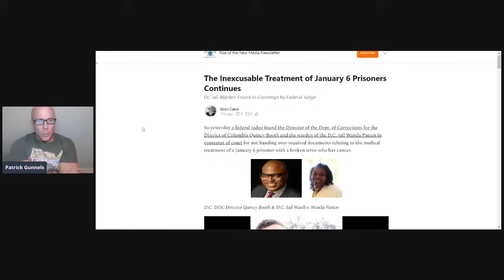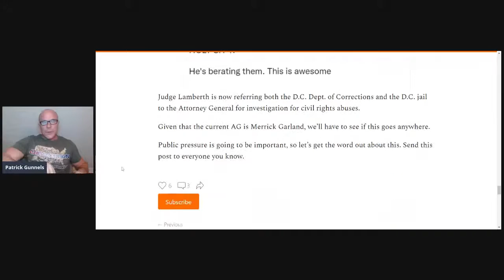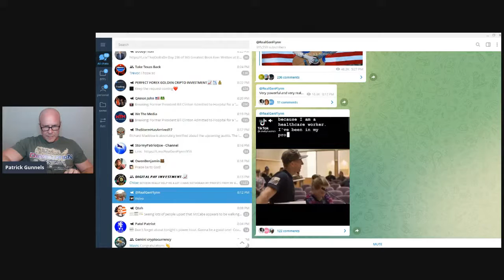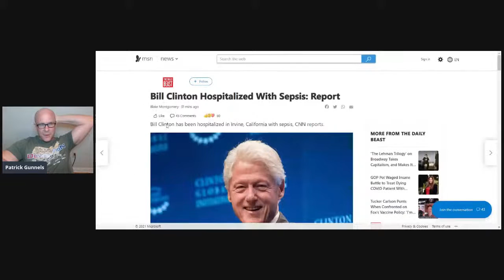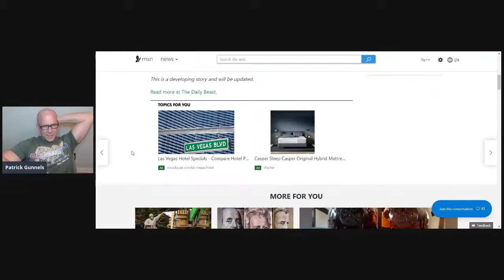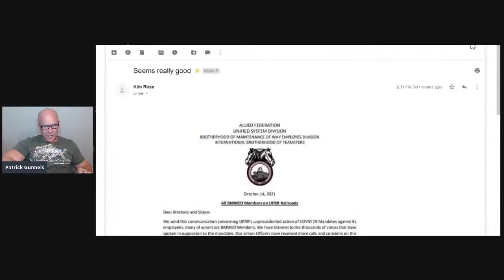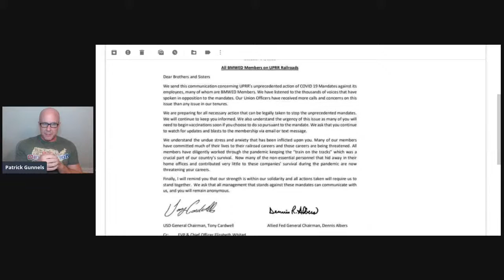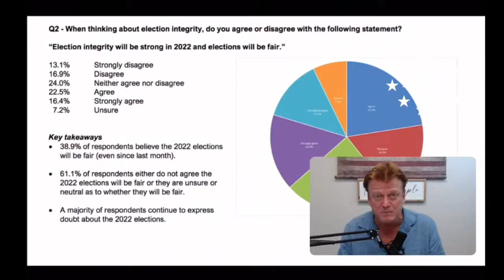Road trip coming up!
Please check out my video tribute to Martin Geddes' "Digital Warriors Look at the Data - Fools Do Not"

Put 100 dollars into a coinbase account and we each get ten dollars of free bitcoin:

Join the Pat Scopelliti Telegram channel, administrated by our very own Jo Pappas

Please follow me on Odysee - it's blockchain-based YouTube and nearly censorship-proof. And it runs on cryptocurrency: